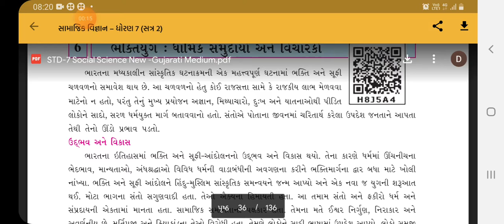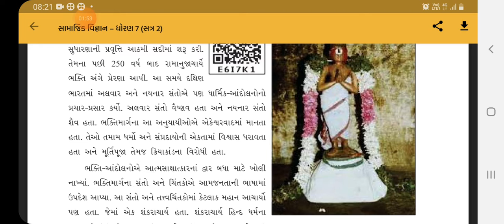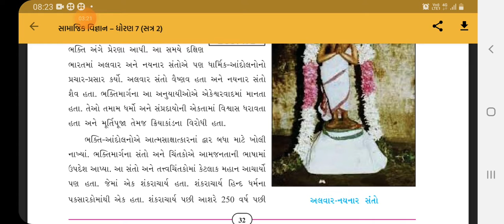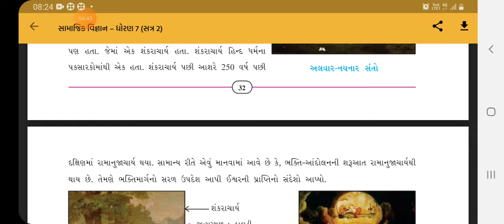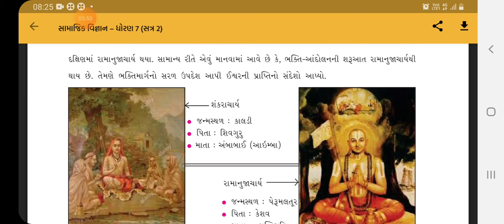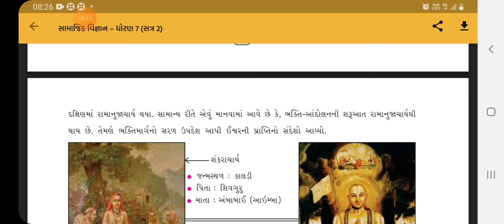વિષય -સામાજિક વિજ્ઞાન ,ધોરણ- 7 ,પાઠ- 6 ભાગ- 2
ભક્તિમાર્ગના સંતો અને વિચારકો વિશેની સમજુતી